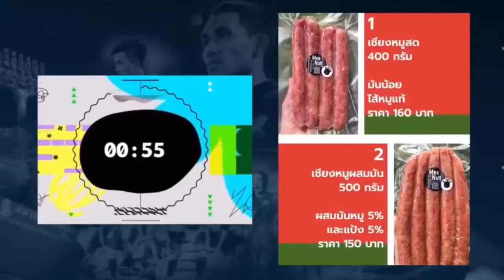LIVE JAPAN MODEL มาโกโตะ เทกุระโมริ กับ BG รูปแบบการเล่นจะออกมาแบบไหน และ สำเร็จได้หรือไม่